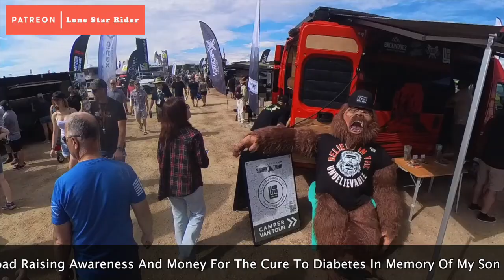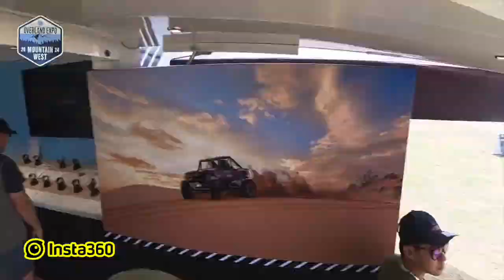2024 Overland Expo Mountain West Vendors Area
2024 Overland Expo Mountain West Vendors Area
The overland expo was awesome and they have a ton of vendors at their expos for anything Over Landing, RV, or Camping. I had a great time and these are just a few of the vendors that were my favorites or The overland expo was awesome and they have a ton of vendors for anything over landing. I had a great time and these are just a few of the vendors that were my favorites or noteworthy that I thought I would share with y'all.
They have five events throughout the year all over the USA.

Twisted Technology
3819 Rufe Snow Dr #101, North Richland Hills, Texas 76180

Ace Electronics
3210 Antoine Dr Houston Texas 77092

Amazon Shop

My Motorcycle:
2010 Two Tone Ocean Blue & Sandstone Metallic Victory Vision
2008 Harley-Davidson Road Glide
1999 Yamaha Royal Star Venture
1982 Yamaha Virago 750
1974 Yamaha DT250 Enduro
1968 Honda 50 Mini Trail